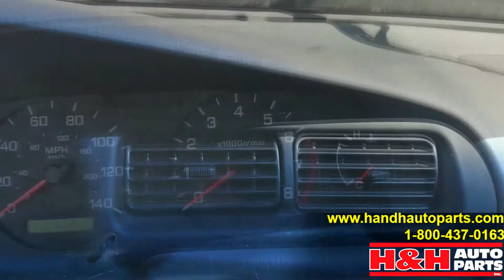2001 Nissan Altima 140118 Parting Out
Year: 2001
Make: Nissan
Model: Altima
Stock Number: 140118
Trim Code:  Grey-K
Paint Code: Black-KH3
Engine: N/a
Transmission: N/a